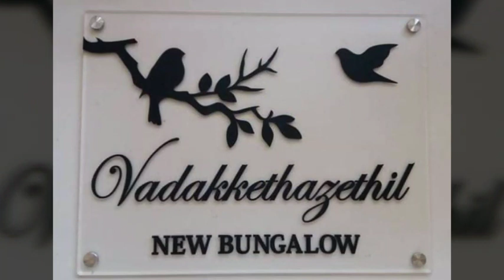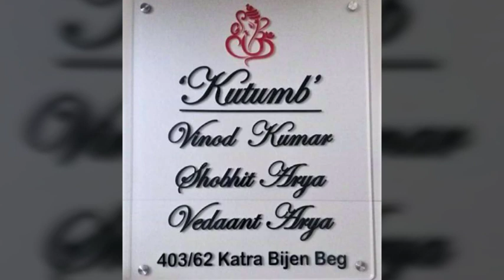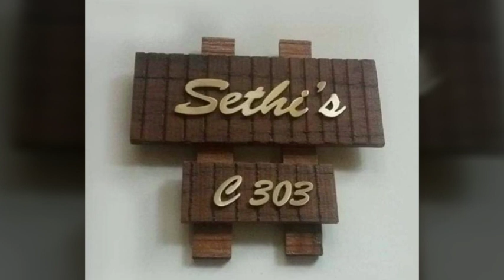Awesome designer nameplates collection